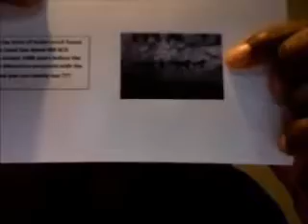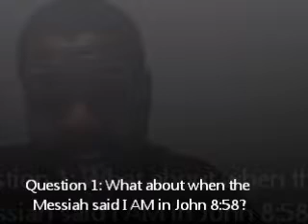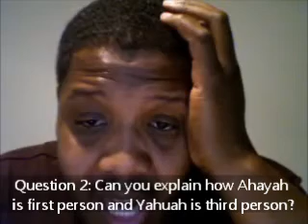The True Name of the Most High Pt.5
Part 5 of 5 in the series The True Name of the Most High. This shows proof that YHWH is in fact the name of the Father and not Ahayah according to the scriptures, Hebrew language, and Hebrew grammar rules.